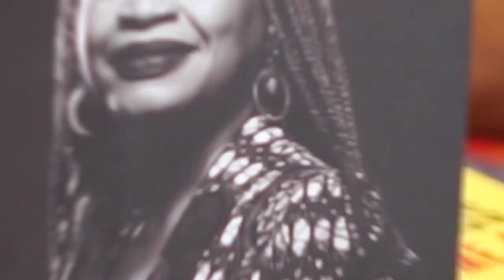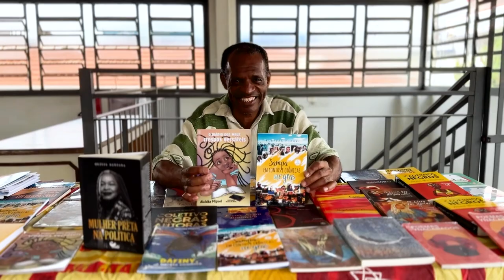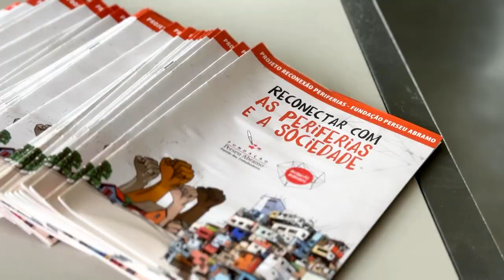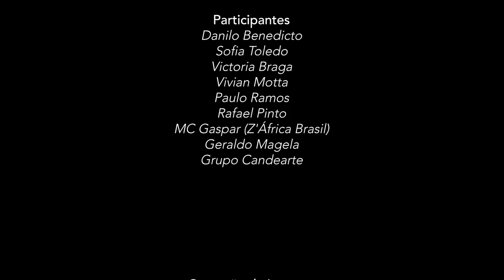Resumo da jornada de Territorialização do projeto Reconexão Periferias em Taboão da Serra (SP)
A Fundação Perseu Abramo e o Projeto Reconexão Periferias realizaram a Jornada de Territorialização 2024, em parceria com a Fundação Friedrich Ebert Brasil, o Coletivo Quilombação e o Diretório Municipal do Partido dos Trabalhadores de Taboão da Serra (SP).

Sediado no Sindicato dos Metalúrgicos de Taboão da Serra, o evento debateu as demandas políticas das periferias com a participação de pessoas e organizações que atuem no território.

Faz parte da programação a mesa “Cultura e Violência nas periferias”, cujo objetivo é refletir sobre como essas temáticas estabelecem vínculos políticos com mobilizações sociais em territórios periféricos. Durante a Jornada, serão apresentadas pesquisas e publicações produzidas pelo Reconexão Periferias e o livro do Prof. Dennis de Oliveira, organizado pela Editora Dandara e FES Brasil.